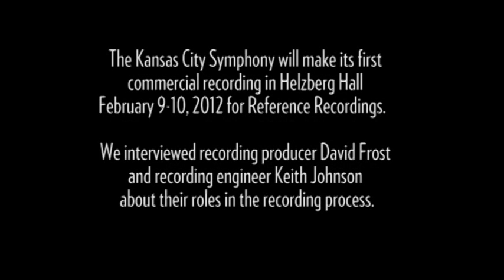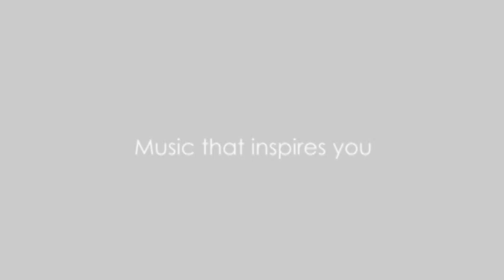KC Symphony's First Recording in Helzberg Hall with Reference Recordings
The Kansas City Symphony will make its first commercial recording in Helzberg Hall February 9-10, 2012 for Reference Recordings. We interviewed recording producer David Frost and recording engineer Keith Johnson about their roles in the recording process. David Frost is a three-time Grammy Winner as well as Classical Producer of the Year, and Keith Johnson is a Grammy Winner for Best Surround Sound recording for our very own CD, "Britten's Orchestra". We are delighted to have them join us for the very first recording in Helzberg Hall.